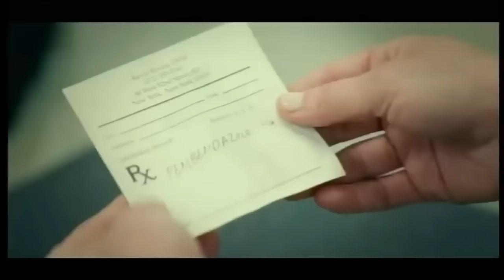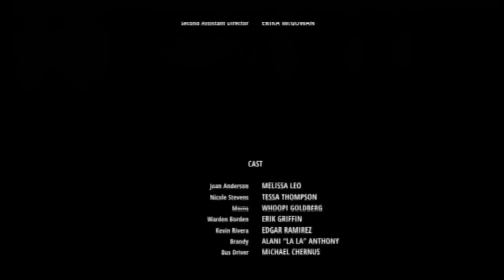Vj junior - kano ka best inspirational movie 2020 - Filimu Enjogerere.